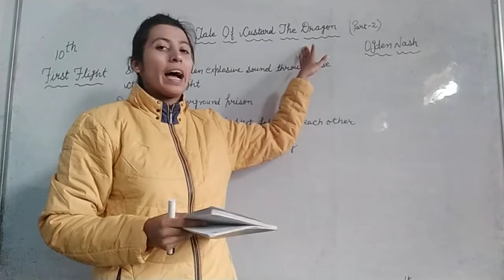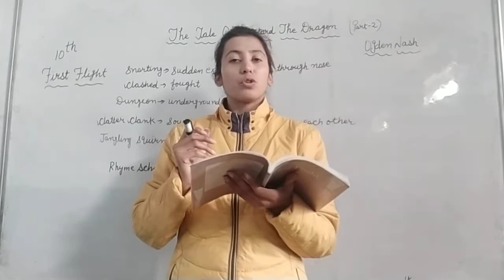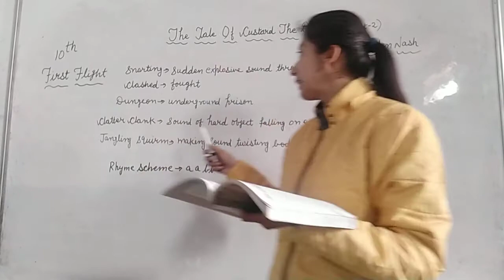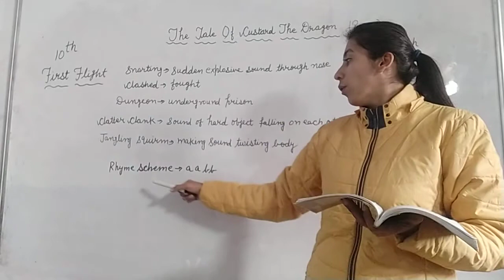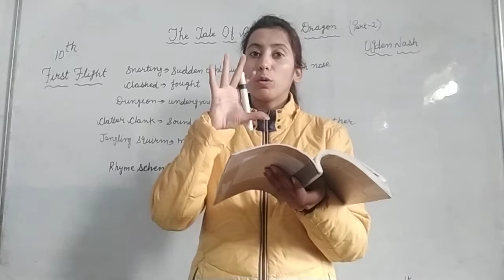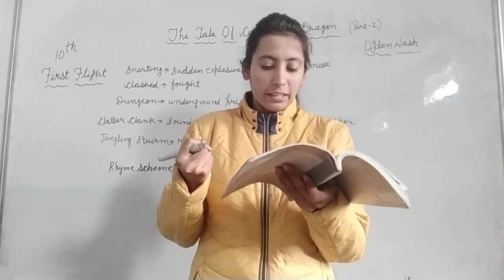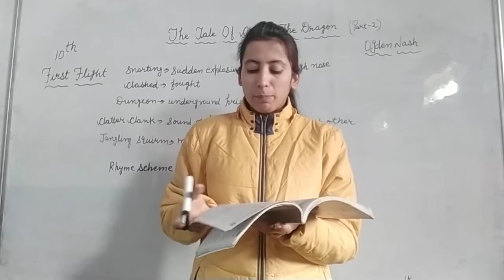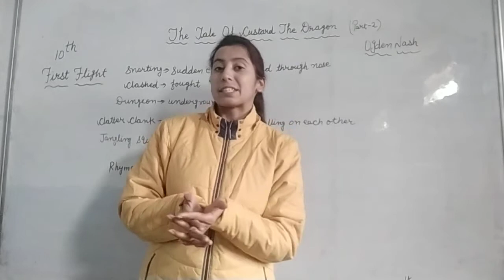10th FirstFlightPoemTheTaleOfCustardTheDragonPart 2